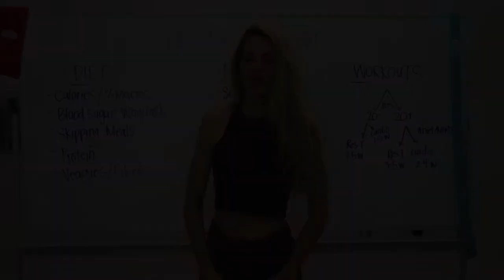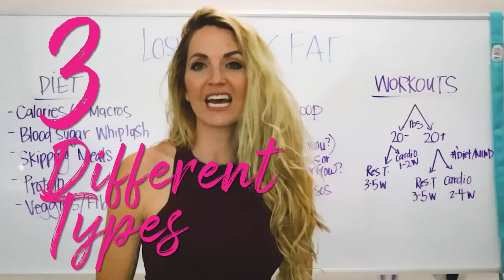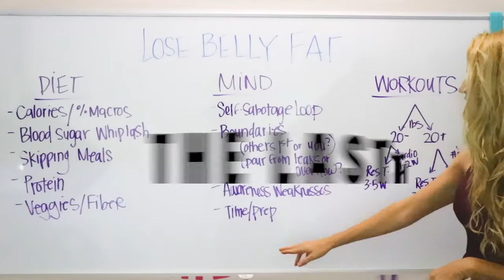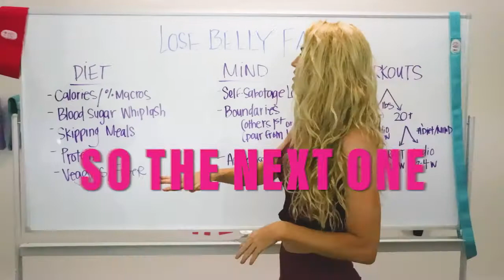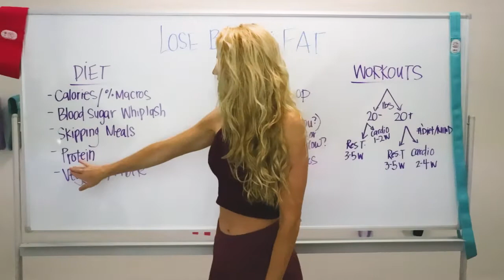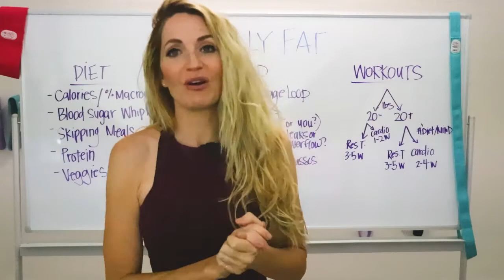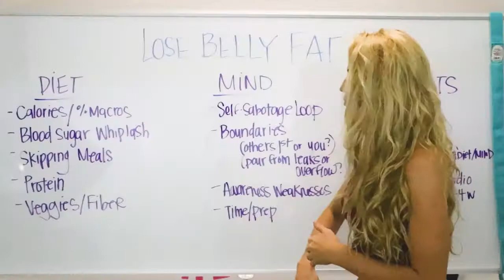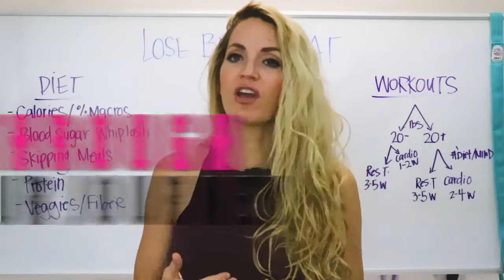HOW TO LOSE BELLY FAT - Quick tips for Lasting Results.